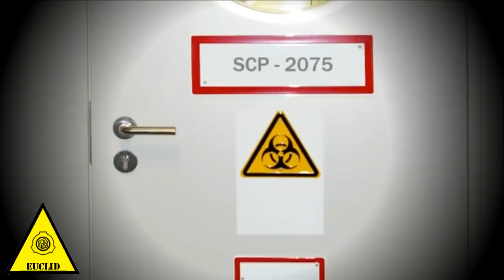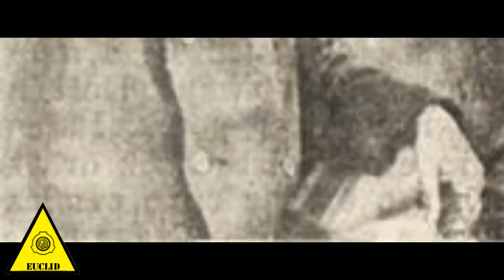SCP-2075 - Путь всякой плоти